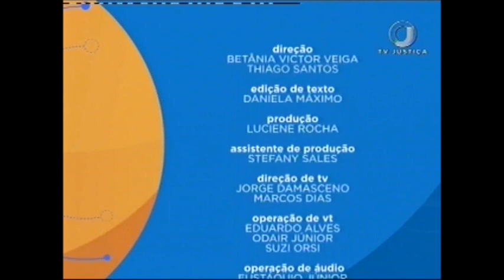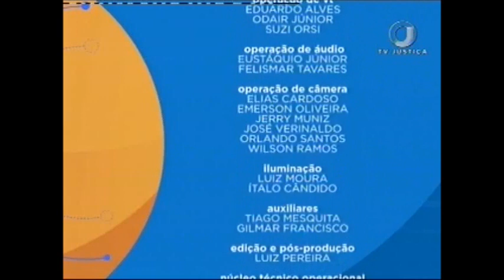Patrimônio Cultural da Humanidade - Aula 1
O curso desta semana aborda diversos temas relacionados ao patrimônio cultural da humanidade, desde o campo internacional até o campo do Direito brasileiro, além das políticas de proteção aos bens culturais. As aulas são apresentadas pelo especialista em Direito Internacional, Fernando Fernandes. Leia a íntegra da sinopse